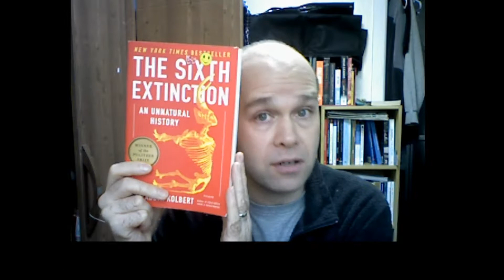Book Review: Half Earth - November 2017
Mr. MeowsAlot reviews the 2016 book "Half Earth" by E. O. Wilson and discusses the problems of Climate Change that the book brings up with a comparison to a half dozen other books about sustainable development and the crisis of species extinction - including our own!!  Authors such as Rachel Carson, Naomi Klein, James Lovelock, and Gwynne Dyer are brought up as well as a criticism of E.O. Wilson's optimism about being able to convince humanity to conserve tremendously large portions of the planet's natural environment.